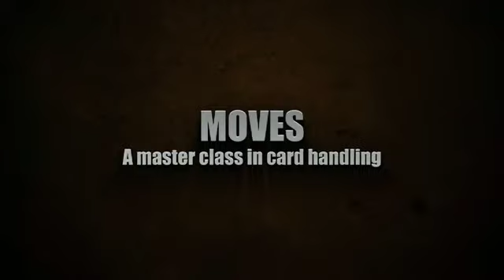Ridiculous by David Williamson and Luis De Matos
World Magic Shop DO NOT SELL Every product listed anymore. for the items we sell. Quality not Quantity :-) David Williamson is a phenomenon!

An award-winning performer, amazing sleight of hand artist and superb entertainer. His unique style helped change the way we perform magic. And now he shares the routines that built a career, won praise from fellow performers and the applause of the audience. All gathered together in a 4 DVD boxed set.

DISC 1 - PROFESSIONAL SHOW
Shot in Lisbon the live show features classic Williamson routines: The Needle Trick, Ring and Rope, Torn & Restored Card, Card in Mouth, Rocky Raccoon, Aunt Mary's Terrible Secret, Funner Color Stunner and the Cups and Balls. All explained in full detail together with advice on performance that turns tricks into theatre.

DISC 2 - CARD WORK
David Williamson is renowned as one of the world's finest sleight of hand artists. Here he explains some of his favourite card routines: He Who Spelt It Dealt It, Roger Smith's Texas Trick, Terry Hampton's Sleeve Aces, Fortes' Springing the Aces, Cocktail Dazzler, Interlace Swindle, Liar's Poker and many more. First class magic from a true card artist.

DISC 3 - NON CARD WORK
More classic close up effects with the Williamson treatment. Gypsy Thread, Wishing Well, Floating Matrix, Chick a Chink, Coin in Bottle, Pencil Through Coin, Spoon Bending, Saline Solution and more. Every trick performed and explained together with the latest tips and touches.

DISC 4 - MOVES & CONFESSIONS
This is a master class in card handling. The sleights and moves that form the backbone of David's card magic. Learn them well and you'll have an armoury of sleights at your disposal. The Change, Pass Palm, Classic Force, Second Deal, Bottom Deal, Double Lift, Diagonal Palm Shift, False Shuffles, Holding Out, Pinky Count and Palming.

Also featured on this disc Confessions. David Williamson reveals the real secrets of magic, what it means to be a magician and how to be the very best magician you can.

The DVDs include an extensive interview with David Williamson about his life, his magic and his career as a performer. Plus more Extras: The Striking Vanish and Vanishing Knife.

Ridiculous is an English language production. Four DVD Box Set. Subtitled in 4 languages. English, Spanish, French and Japanese. Total Running Time: 10 Hours. Shot in HD in Portugal by Luis de Matos Productions.